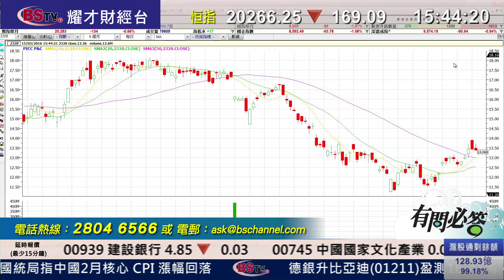耀才財經台 有問必答 謝美琪 黃偉豪－有問必答：2727、2328、1557